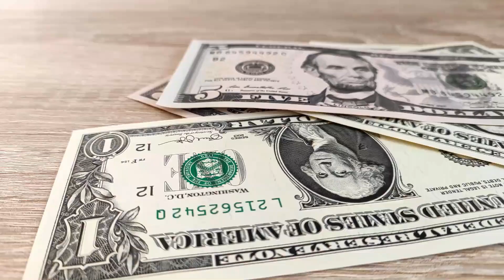fb thereshold and account restrcited back solution 2023